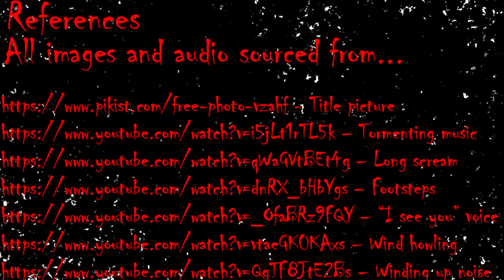Creative Industries - 3D Animation: The Carnival Tent | Horror | Thriller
Hello everyone!! This is my first ever animation which I created on a free platform called Blender.